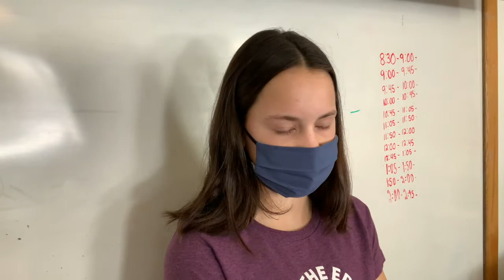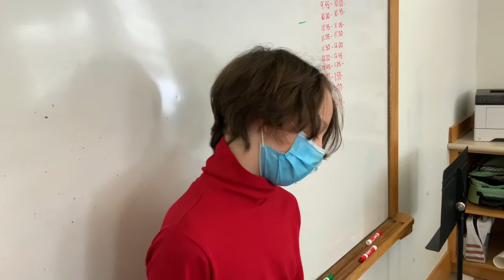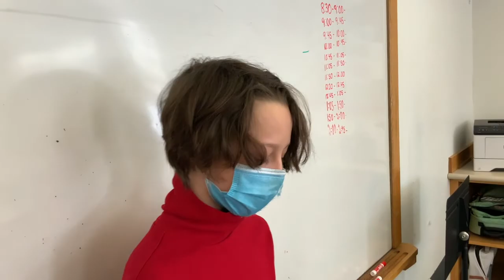HI7 Israel/Palestine Debate 2021 (Ryder, Willem, J, LIssa)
7th grade debate project on the one-state vs two-state solution between Israel and Palestine.  Ryder and Lissa argue for the one-state solution while J. and Willem argue for the two-state solution.  The debate rounds focus on five key issues: Jerusalem, Borders, Security, Settlements, and Refugees.